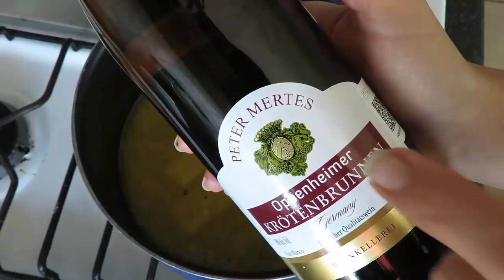Pavo al trapo con relleno canadiense de pan y salsa de arándanos/Marisolpink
4 recetas que formarán tu cena de acción de gracias, y que si no festejas, quizas te servirán para tener una cena diferente a lo que estamos acostumbrados en la proxima navidad
En éste video vamos a hacer un pavo con un tono dorado fabuloso, y que queda suave y jugoso. También haremos el fabuloso relleno crocante y mantequilloso, y para acompañar una deliciosa salsa de arandanos  y para utilizar todas las propiedades del pavo, haremos un gravy delicioso de pavo para bañar el pavo y el pure de papa

Ingredientes:
PARA LA PREPARACION DEL PAVO NADADOR:
Agua hirviendo
cebolla
salvia
romero natural
tomillo natural
perejil
sal y azúcar

PARA EL PAVO:
1 pavo NATURAL (No ahumados)
mantequilla
vino blanco (marca öpenheimer de sugerencia)
sal y pimienta
especies como oregano, albahaca, tomillo
zanahorias
cebollas
puerros
apio
1 TRAPO "MANTILLA DE CIELO"

Para el RELLENO:
Bolillos, baguettes o cualquier pan
Cebolla
apio
perejil ó cilantro o ambos
mantequilla
tocino
2 huevos

Para el gravy:
El jugo de la bandeja del pavo
caldo de pollo
1 cucharada y media de maicena

Para la Salsa de arandanos:
100 g de arandanos deshidratados
naranjas naturales
vino blanco
jengibre
cardamomo
anis estrella
azúcar
canela molida
oporto o jerez